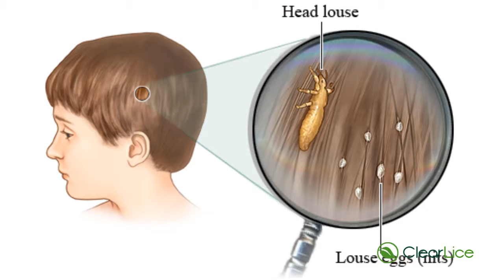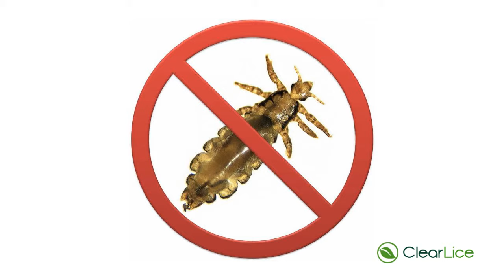ClearLice - Do Home Remedies Work?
We are the #1 natural lice treatment for head lice with no pesticides, chemicals or side effects. "Clearlice Ends Lice Naturally" Get Rid of Lice And Nits In One Day! Eliminates Lice From Your Head And Your Home! We are the head lice treatment and solution.